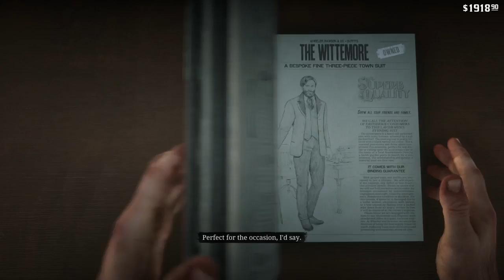RDR2 Chapter 4 Main Story SPOILERS!